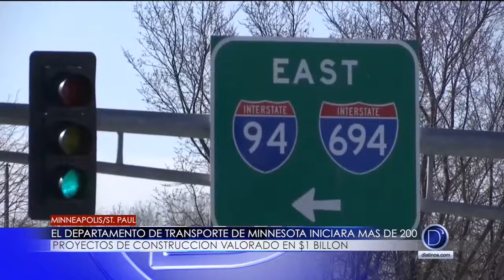EL DEPARTAMENTO DE TRANSPORTE DE MINNESOTA INICIARA MAS DE 200 PROYECTOS DE CONSTRUCCION VALORADO E